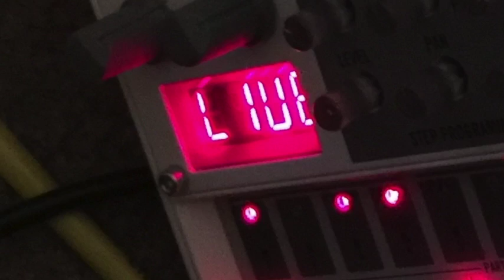Volca Shuffle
A Quickie using a Korg Volca Sample and a Yamaha THR10 amp.